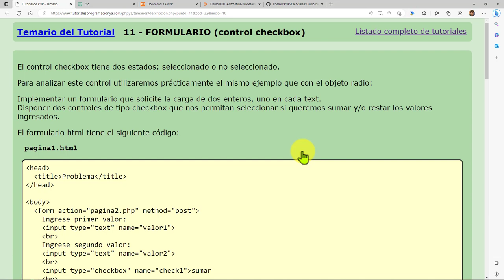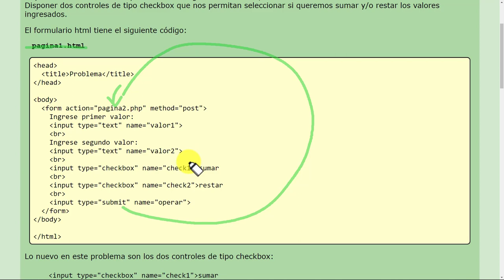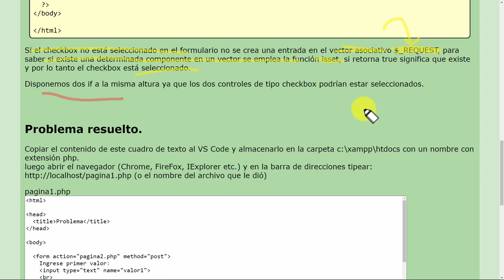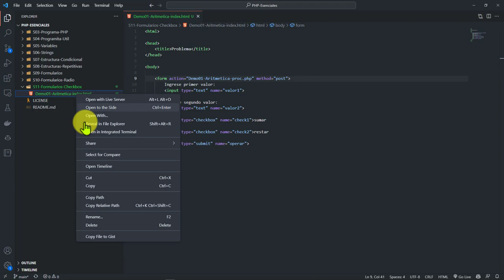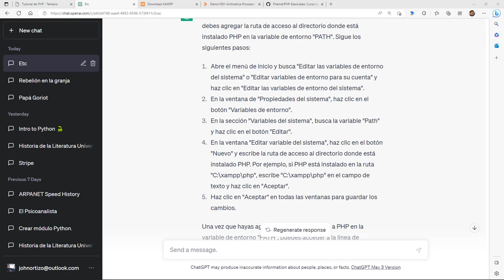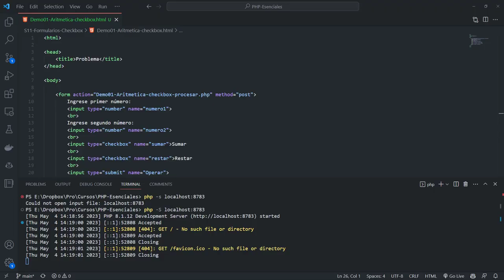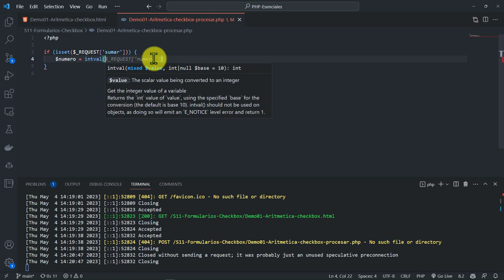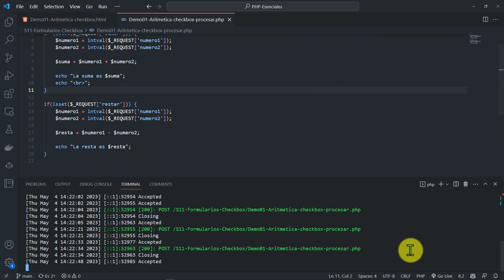PHP Esenciales: 33 CONCEPTO 11 Formularios HTML - Control Input Tipo Checkbox (Selección Exclusiva)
PHP Esenciales: 33 CONCEPTO 11 Formularios HTML - Control Input de Tipo Checkbox (Selección Exclusiva).